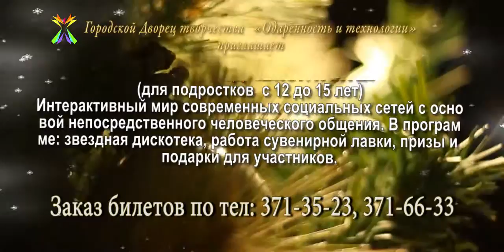Ролик22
Городской Дворец творчества «Одаренность и технологии» приглашает на новогодние игровые программы
«Новогодняя экспедиция»
и «Новый Год ВКонтакте»
с 25 по 29 декабря 2014 года
и со 2 по 4 января 2015 года
По вопросам приобретения пригласительных билетов просим обращаться:
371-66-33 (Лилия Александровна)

Приглашаем вас отметить Новый год вместе!